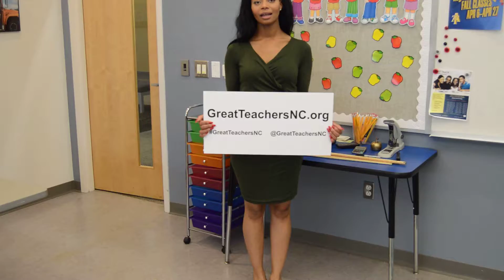Cartwheels for Great Teachers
Rosalind Smith from NC A&T State University honors her favorite teacher!